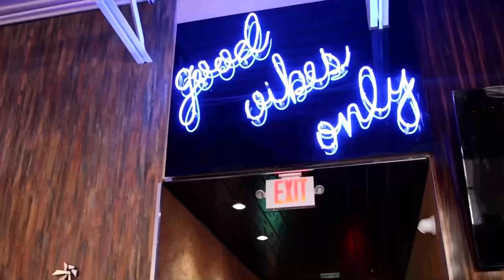Caneville - Recruiting issues | Mark Pope | Jerry Jeudy | Brandon Inniss - Ep 103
Caneville pt 2 with the Crib. Buy this one starts off on fire. Something we don’t talk about often are highs chool players out of position often. How often does this effect the kid chances of making it on the next level?  ( 5:47 ) Can James Williams be the nest Shhhhh?  ( 7:00 ) Does the 40 yard dash really matter? ( 16:44 ) Brandon Inniss where could he make the most impact on the field ( 23:04 ) Mark Pope ( 24:30 ) Shots fired at football games lol

Come follow us NOW!:
7v7 Tournament - https://